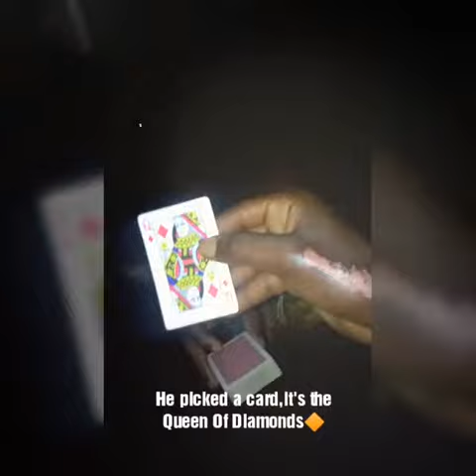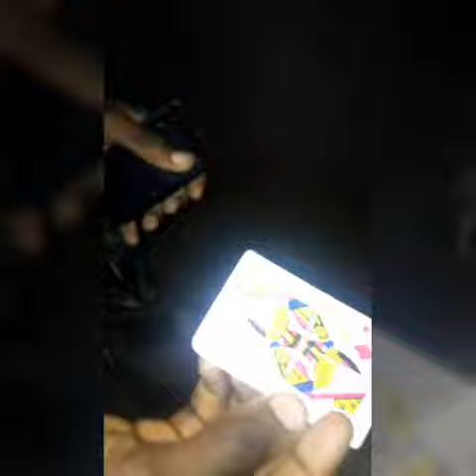Nigerian magician(Arkalian)does an impossible magic trick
Watch me do a crazy magic trick on a night with friends, they were disturbing me to show them some magic